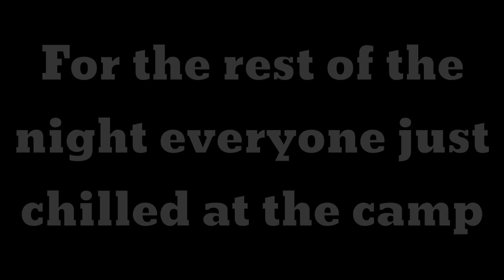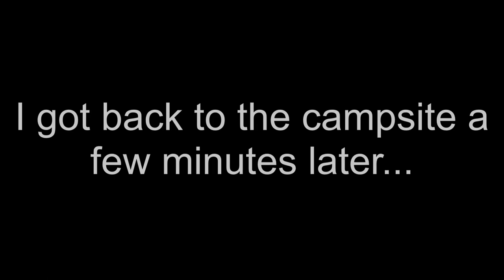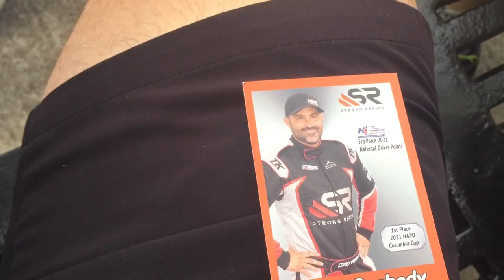Crazy Parade & Boat Racing at Madison Regatta!!! {Vlog}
Others in the videos ⬇️
Caden : caden_conner7
Benjamin : benjamin_weibert
Beth : wisnewski_beth
Clay : claywilliams555
Stephan : schifferl.stephan
Serenity : serenitydoss25
Cory : corinthianmci

Madison Indiana
Madison regatta
Madison regatta 2022
H1 unlimited
Hydroplane boat racing
H1 unlimited hydroplane racing
Boat race
Hydroplanes
H1 unlimited 2022
H1 unlimited Madison regatta
H1 unlimited crash
H1 unlimited flip
Madison regatta vlog
38 special
Madison regatta parade
H1 unlimited race
H1 unlimited live
H1 unlimited hydroplane
Madison regatta flip
Madison regatta crash
Roostertail music festival
Holiday world
Matthew wisnewski
Bro awesome
Caden Conner
Benjamin Weibert
Recommended
Suggested
H1 unlimited
Madison regatta